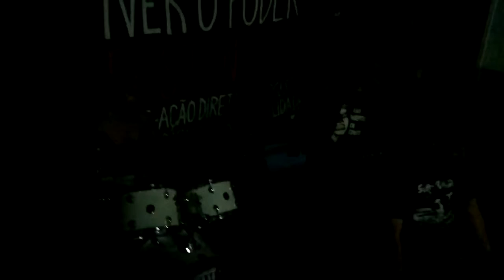Plebeus Urbanos @Laje Seca, Itapetininga, $P 17.01.2014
Punk/HC anarquista de Osasco ao vivo no Noise in Your Head 4.